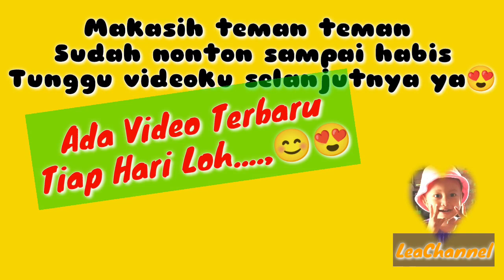MAKAN SNACK " SIIP " | LeaChannel